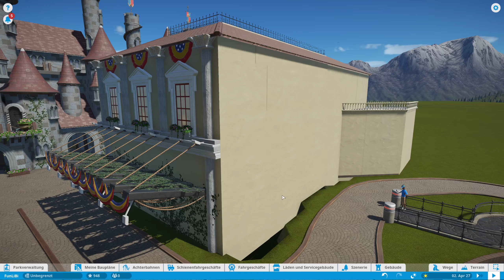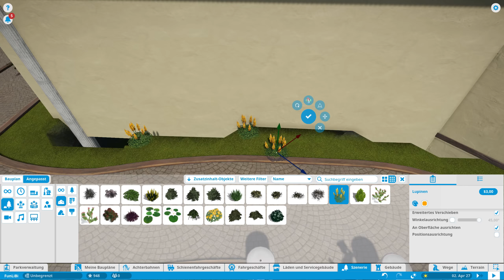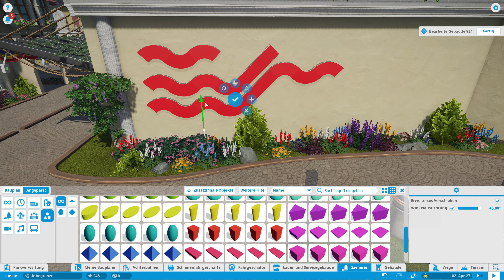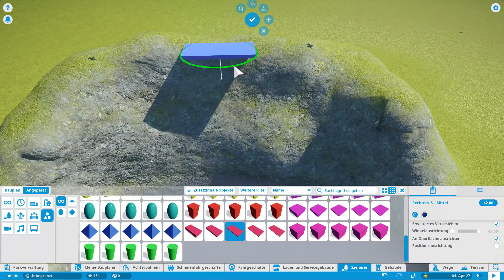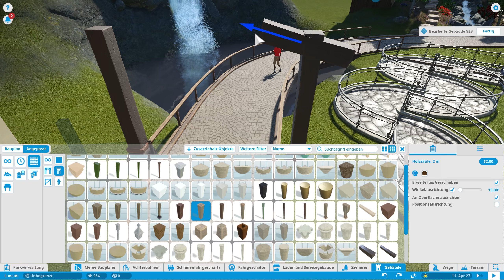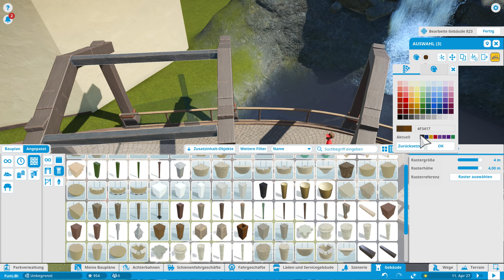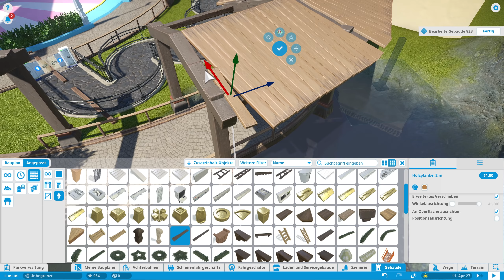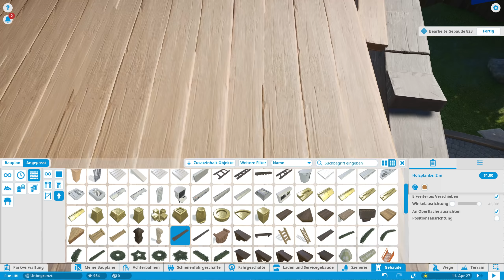Planet Coaster ★ FunLiBi #33 ★ Am Fun-O-Fall! ★ [DEUTSCH] [HD+] [SANDBOX] [SPEEDBUILD]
★ Planet Coaster Let's Play Sandbox ★ #33
★ Fun-O-Fall? Was ist das denn? Tja! Etwas nasses! Etwas schönes!